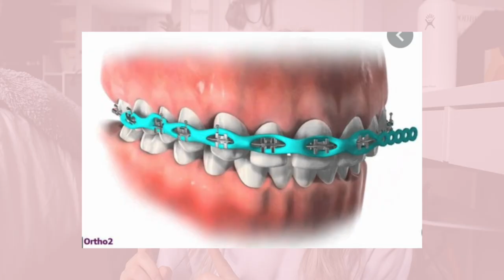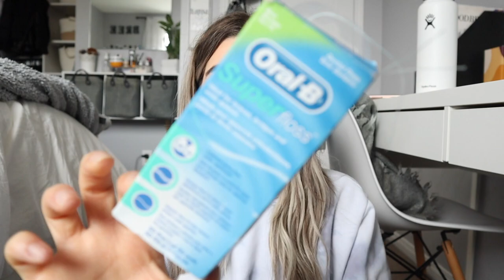BRACES 101: experience, teeth extraction, pain, q&a + more!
HEYOOO!!! for todays video i go over all things braces and  i finally answer all your questions about having braces!! if you have any questions i did'nt answer in this video definitely let me know!! ilyyyy

xoxo,Bree

➜ experience so far 1:32
➜ gaps// teeth extraction 4:09
➜ rubber bands 6:13
➜ powerchains 7:47
➜ pain&tightening 8:43
➜ broken brackets 9:24
➜ cuts&wax 10:01
➜ flossing 10:35
➜ progress pictures 11:49
➜ faq’s 12:19
➜ pre braces process 12:35
➜ q&a 13:46

I N S T A G R A M ➜ thatsbreexo

➝  C A M E R A: Canon EOS Rebel T5 or Canon M50
➝  W H E R E  D O  Y O U  L I V E ? Ontario, Canada!